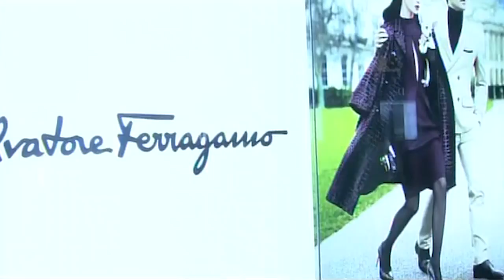【好看家庭剧】骗婚小保姆 19 | 穷小伙拿出全部身家娶美貌小保姆，却不料结婚当天她拿着钱逃婚（杜淳/姚芊羽）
【故事简介】保安国梁（杜淳饰演）和保姆大苗（姚芊羽饰演）在一高级住宅小区工作。大苗深爱国梁，多次表示爱意，国梁也爱她，可是不敢接受，因为国梁在八岁时遭遇过严重车祸，父母双亡，他的脑部受伤留下了后遗症，常常发病，随时会瘫痪和死亡，他不想拖累大苗。国梁二十年来一直寻找凶手却苦无结果，却不知道小区里搬来的新住户乐静园就是当年车祸的肇事者。国梁在一次又一次履行保安的职责时救了乐家的儿女。乐静园深感罪孽深重，为了弥补当年的过失，用荣华富贵来补偿国梁，国梁坚定拒绝了。最终大苗的正义和勇敢与国梁的坚强和执着，用法律手段捍卫了自己的合法权益，用人格魅力感化了凶手，使他踏上了自首之路。